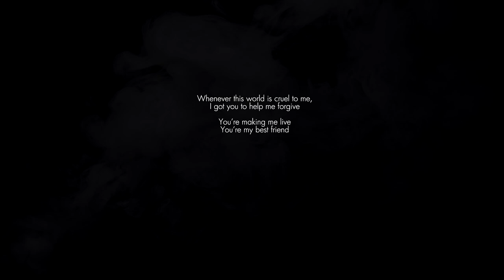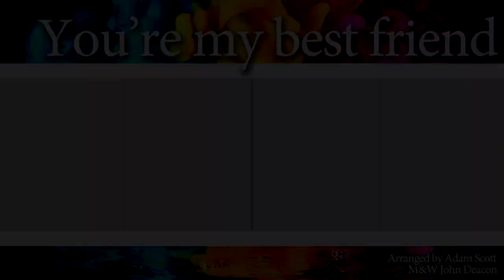You're my best friend (Queen) - Barbershop Quartet by Sonny Vande Putte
Title // You're my best friend
Arrangement // Adam Scott
W&M // John Deacon

Made famous by Queen